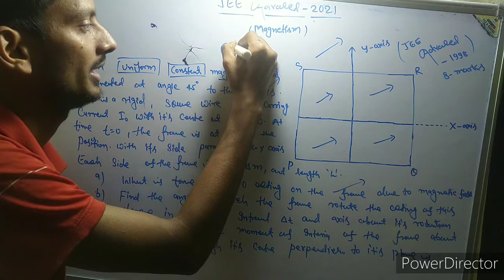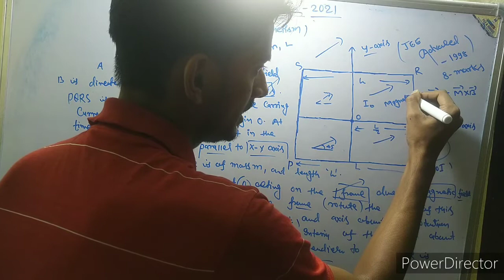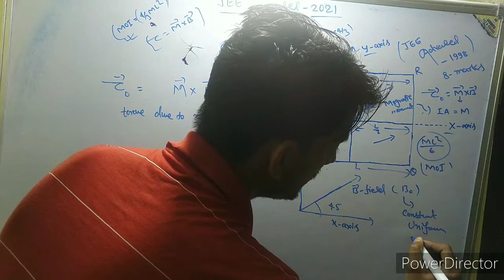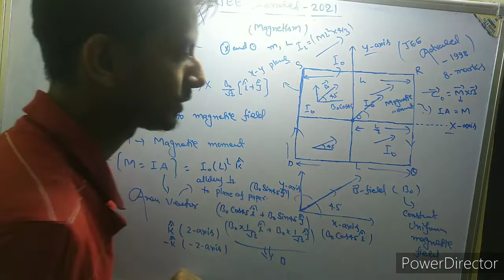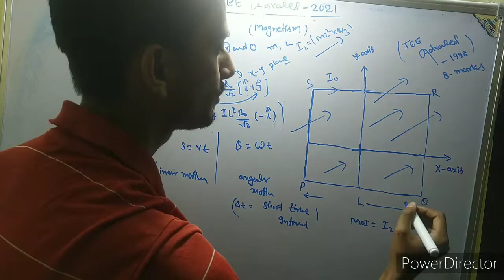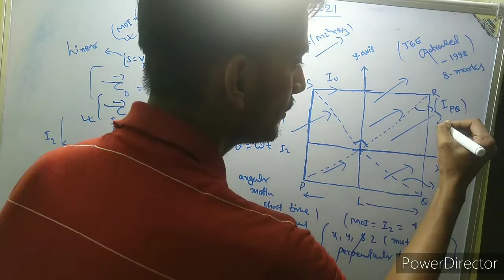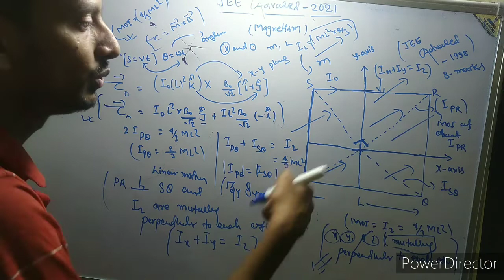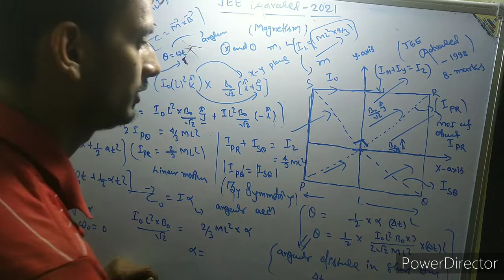Full Magnetism (JEE Advanced-1998)(Magnetic Torque, Magnetic Moment)JEE mains and Advanced -2021-22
Full Magnetism (JEE advanced-1998)(Magnetic Torque, Magnetic Moment ) JEE mains and Advanced 12th class-2021-22